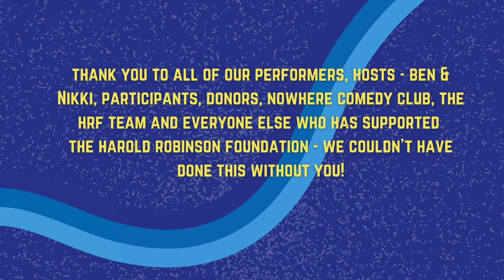Ubuntu in Motion 2020 - Virtual After Party Recap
What an amazing way to celebrate our week of movement by coming together for a virtual after party! Thank you to ALL of our performers & guests for being a part of this special event and for helping us celebrate all of our accomplishments from Ubuntu in Motion.

Ubuntu in Motion is a 7 day physical philanthropy event that supports the Harold Robinson Foundation - Camp Ubuntu.